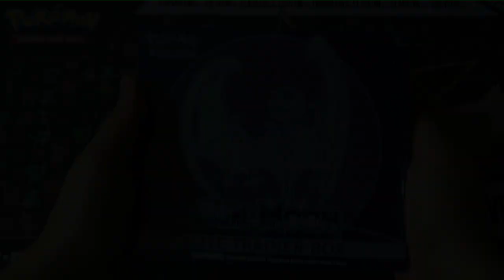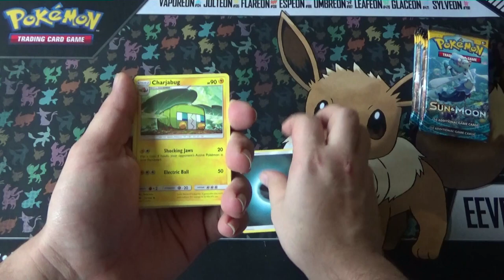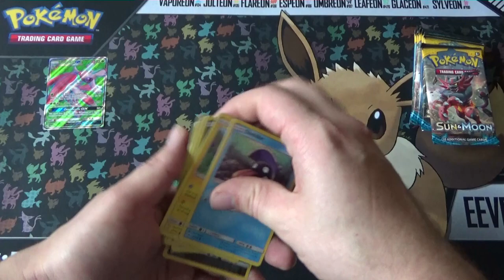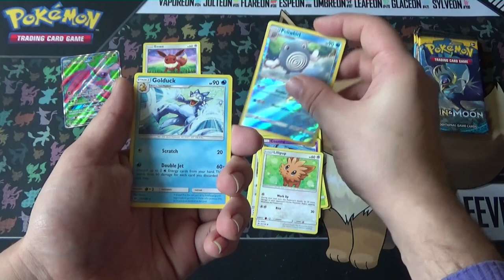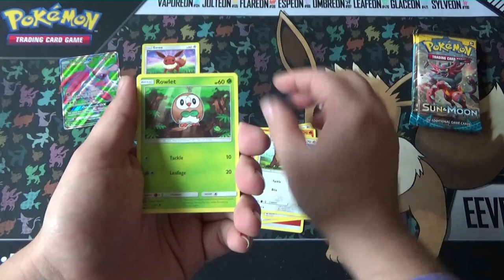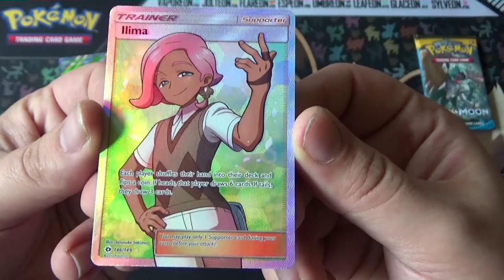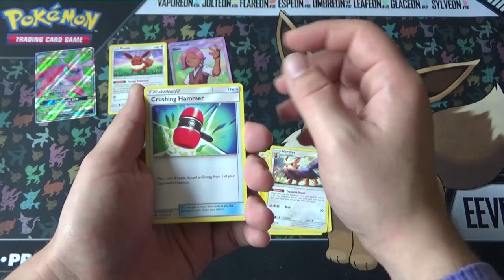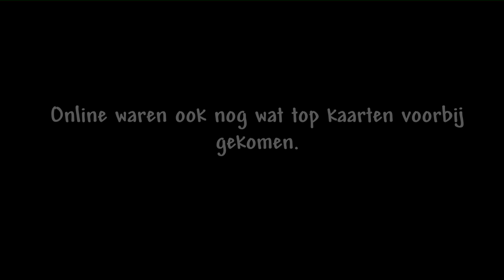Pokemon Trading Card Moon Elite Trainer Box Unboxing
Als we de Sun box doen dan moet er ook de Moon box bij :P

Special Thanks naar:
Eric: Mumé
Leroy: LeroyG
Erwin: ErWiier